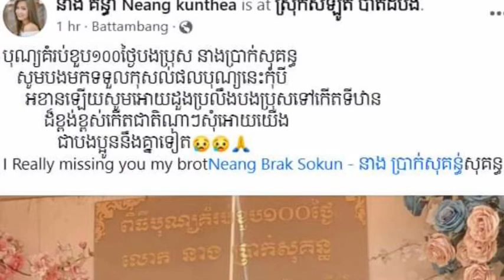លឿនណាស់ ថ្ងៃនេះ ដល់បុណ្យគម្រប់ ១០០ ថ្ងៃ ប្រាក់សុគន្ធ ហើយ, នឹកបងប្រុសពេក ដល់ថ្នាក់ ធ្វើឲ្យ កញ្ញា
Very fast, today is the 100th day of Prak Sokun, I miss my brother so much that I made Miss Neang Kunthea just say with tears in her eyes

លឿនណាស់ ថ្ងៃនេះ ដល់បុណ្យគម្រប់ ១០០ ថ្ងៃ ប្រាក់សុគន្ធ ហើយ, នឹកបងប្រុសពេក ដល់ថ្នាក់ ធ្វើឲ្យ កញ្ញា នាង គន្ធា បានត្រឹមពោលពាក្យ ទំាងទឹកភ្នែក ថា

Sources and Referencing:
Video: Khmer News Today
Images: Khmer News Today
Video Editing: KinMaster Last Version
Thumbnail(s) Editing: Picsart Last Version